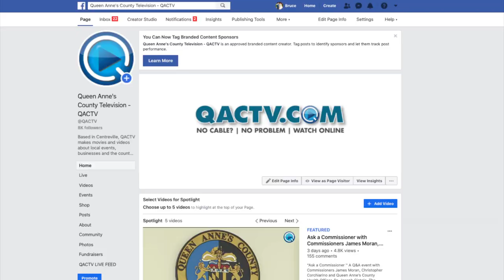Guide to (NOT) Wearing Gloves in Public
Department of Emergency Services and QACTV want to show the public how easy it is to spread germs while wearing gloves. Please don't wear gloves like this. Wash your hands thoroughly and often.